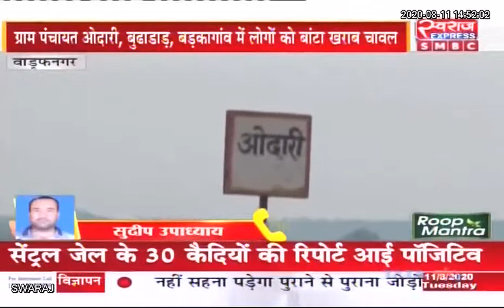Balrampur : खबर का असर || चावल खराब होने पर गरीबों में बांटकर खपाया जा रहा, जांच के बीच धांधली शुरू।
Balrampur : खबर का असर || चावल खराब होने पर गरीबों में बांटकर खपाया जा रहा.. मामले की जांच के बीच शुरु हुई धांधली..